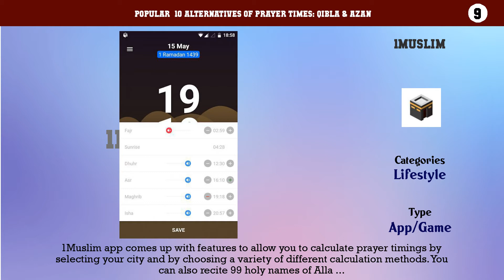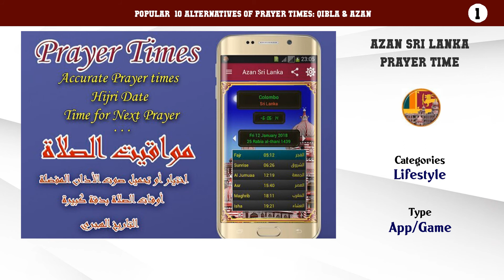Prayer times: Qibla & Azan | Top 16 Alternatives of Prayer times: Qibla & Azan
Popular  10 Alternatives of Prayer times: Qibla & Azan

10. Islam 360
9. 1Muslim
8. UAE (Emirates) Prayer Times
7. Prayer Popper
6. Azan Saudi
5. Pray.com
4. Azan India
3. Prayer times, Qiblah, Adzan
2. Ezan Vakti Pro
1. Azan Sri Lanka Prayer time